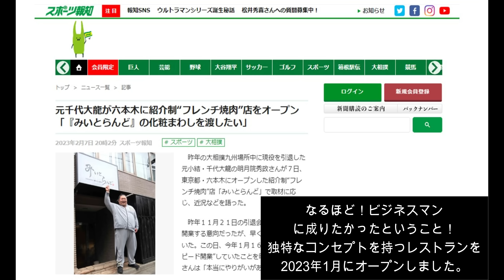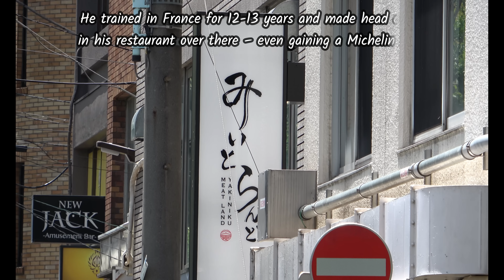元小結千代大龍インタビュー: 白鵬の体はこんにゃくみたいな感じ Chiyotairyu: What it's like to fight Hakuho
Six months on from his retirement, ex-komusubi Chiyotairyu reflects on his decision to retire and his new life outside the ring. He also analyzes some of his bouts, including the 2021 clash with Hakuho. A priceless insight into a veteran wrestler's mindset from a very engaging interviewee!